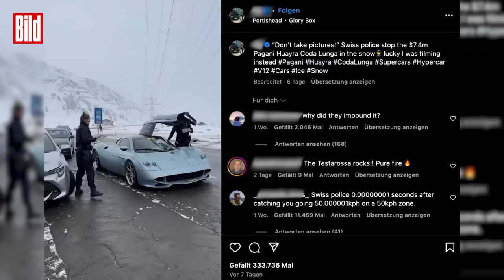Polizei stoppt irres Luxus-Auto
Protz-Alarm in den Schweizer-Bergen. Hier stoppt die Polizei einen 840 PS und knapp 7 Millionen Euro teuren Rennwagen. Das PS-Monster sieht aus wie aus einem Film und sorgt auf Social-Media für mächtig Wirbel.